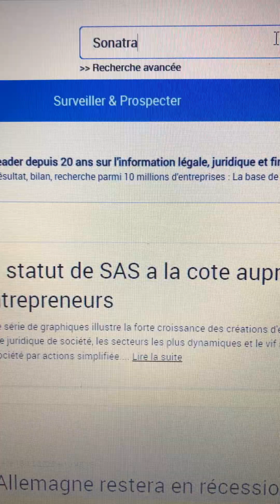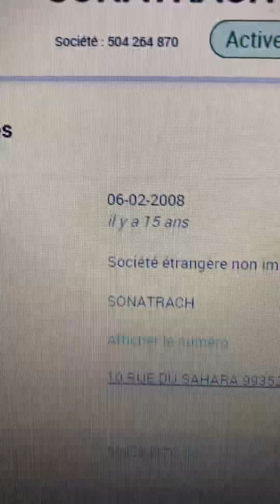14 décembre 2023